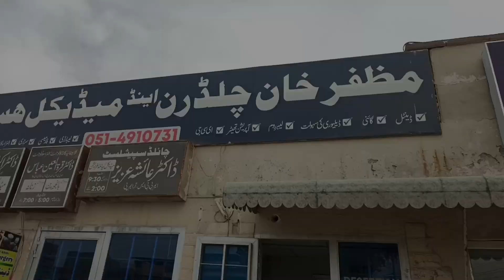Nawababad Bazar Ki Complete Location| Sab Se Sasta Bazar|Complete Addres And Location|‎@awanhaider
Every One Should Must Know Their Basic Neccessities and Their Needs in Daily Life, Therefore We Are Here To Provide You Every Basic Info About The Things Which Are Being Used In Our Daily Life.
Things Like Food, Cloths, Shoes, Everything Which Is Consider As The Part Of Our Bazar and Markets.
We will Provide U the Info through which u will be able to know about the Varities which are recently launched in Bazar And Markets by which U can easy visit and grab your basic Things, while sitting in home u will be able to know the new arrivals of bazar.
So do support us for this act and let us know ur feed backs.